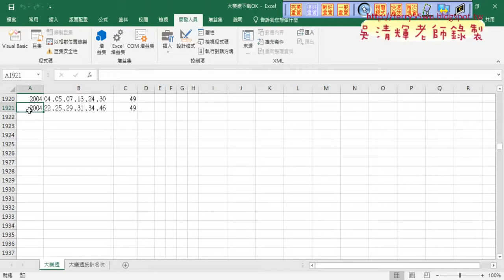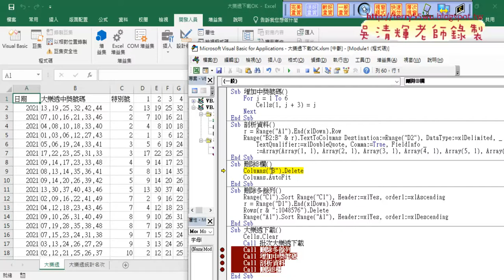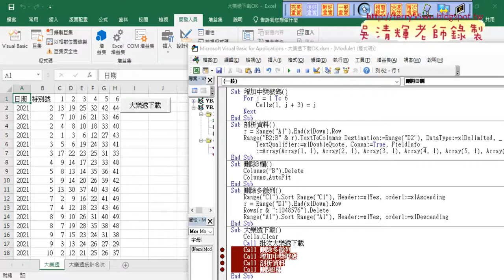05 刪除多餘列VBA程式02